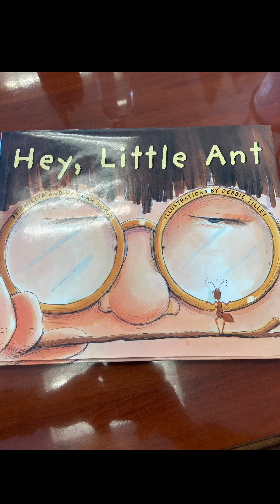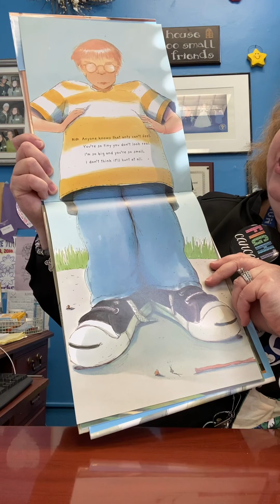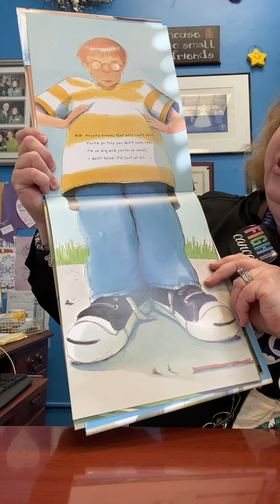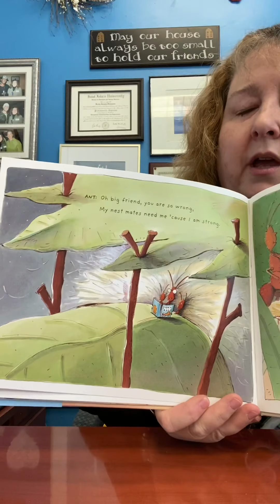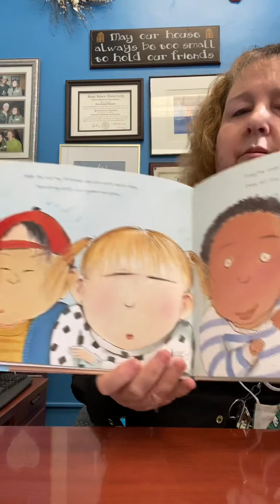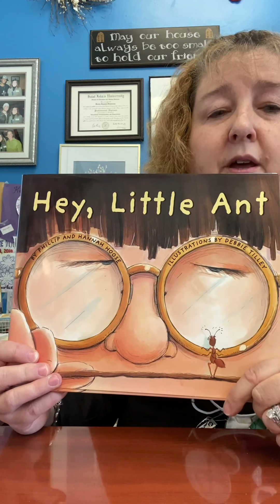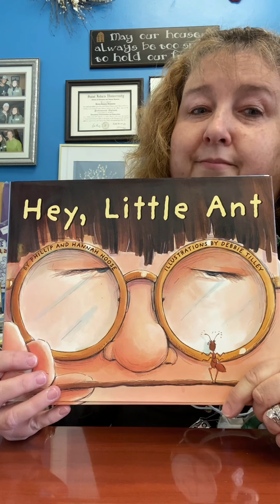MGV Story of the Week 4.19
Hey, Little Ant